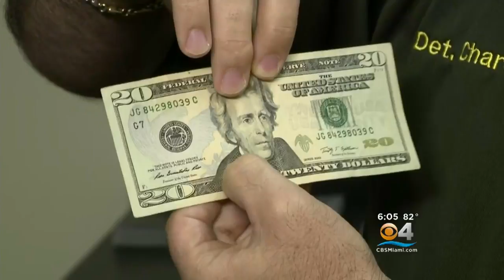Caught On Camera: Man Passing Counterfeit Bills At Deerfield Beach Target Store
Caught on camera, a man spending counterfeit money who may be part of a South Florida ring that's been operating for the last six months.